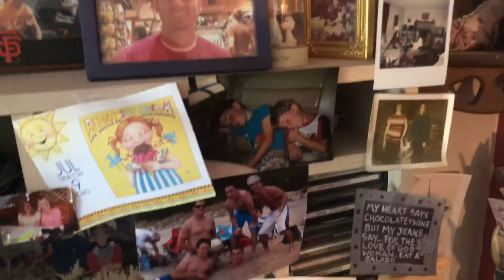It Was Time For A Desk Upgrade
In this video I surprise my mom with a desk I built out of maple plywood and alder lumber. She was QUITE surprised.

¼” Router Bits I own and like:
Whiteside ¼” Flush Trim Bit, Bottom Bearing
Whiteside 45 degree, ⅝” chamfer bit
Freud ⅜” round over bit
Freud top bearing ½” flush trim bit
Whiteside ½” straight cut bit
Whiteside ⅜” keyhole bit

Dewalt 735 Planer
Ryobi 10” Miter Saw
Bosch Colt Trim Router
Ridgid Table Saw
Dewalt Jigsaw
Irwin Forstner Bits
Bessey 24” F-Style Clamps
DFM Carpenters Square
Dewalt 20V Drill
Bessey 6” f-style clamps

Other Products I Use And Really Like:
Deft Spray Lacquer
Speedball India Ink
Total Boat Epoxy, 16 ounce
Titebond 2 Wood Glue
Spyder 10”, 60 Tooth Blade